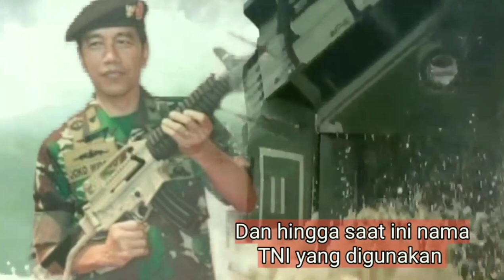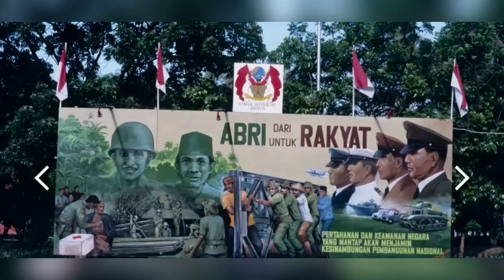Histori Army Indonesia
Sejarah Tentara Nasional Indonesia (TNI) dimulai sejak kemerdekaan Indonesia
Dan sejak itulah Terbentuknya TNI agar mampu mengatasi pertahanan Indonesia dari ancaman Belanda yang ingin kembali berkuasa menjajah Indonesia melalui kekerasan senjata. TNI pada awalnya merupakan organisasi yang bernama Badan Keamanan Rakyat (BKR). Kemudian pada tanggal 5 Oktober 1945 menjadi Tentara Keamanan Rakyat (TKR), dan selanjutnya diubah kembali menjadi Tentara Republik Indonesia (TRI).

Mohon maaf bila terdapat kekeliruan dan ketidak sengajaan penulisan informasi sejarah.
Berbagai referensi didapatkan dari berbagai sumber